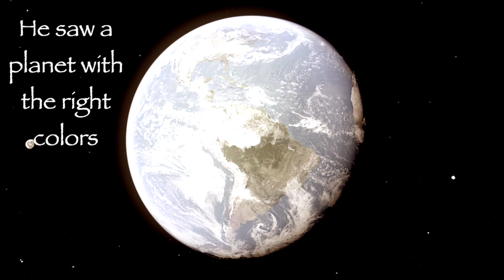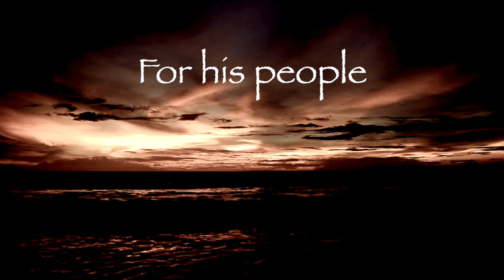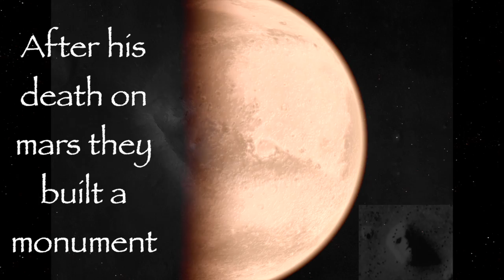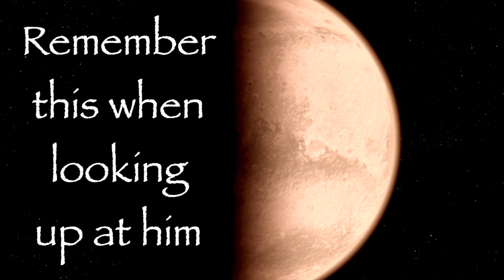Big Finding Lyric Video HD 720p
Song 07 Big Finding. Is based on Sumerian mythology when Alalu discover the earth from space.
The instruments I use on the album is sitar, classic guitar, Singing ensemble, udu and dholak. The album is based on Sumerian mythology.
I have been imagining how Sumerian music sounds like, how they talk and what the anunnaki and early humans was thinking about so long time ago.